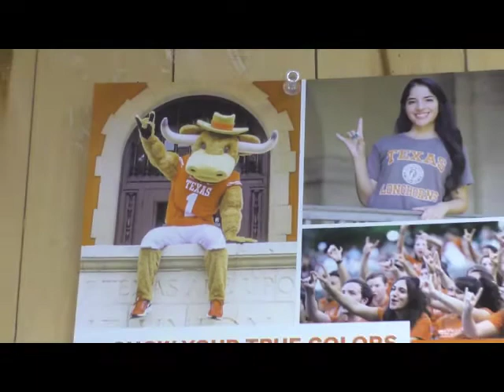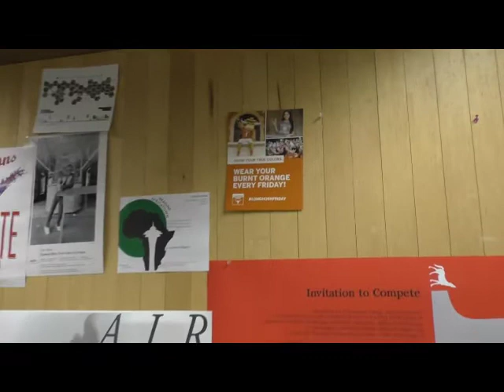MSCRP International Student Interview: Awais Azhar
Welcome to the Community and Regional Planning program at The University of Texas at Austin School of Architecture! We are a friendly program and pride ourselves on supporting our international students. Austin is one of the fastest growing cities in the United States with a vibrant music and art scene. Its role as the capital of Texas, and close proximity to Houston and Dallas, makes it an ideal location to grapple with some of the major planning issues of our time.